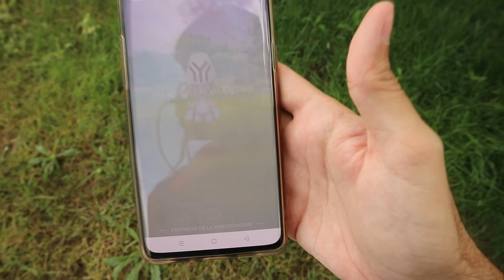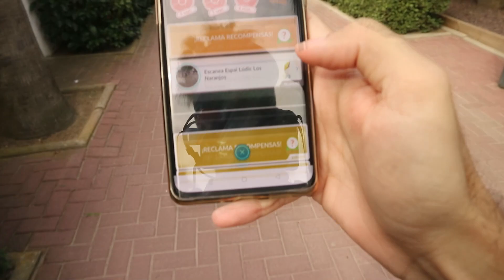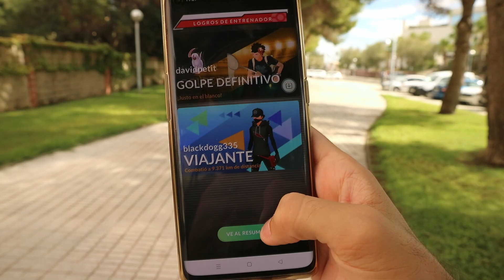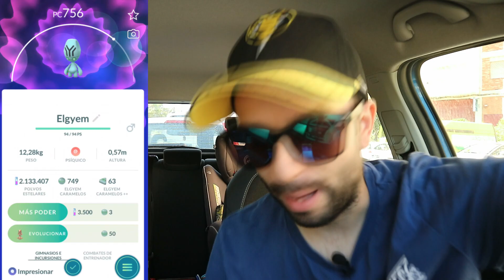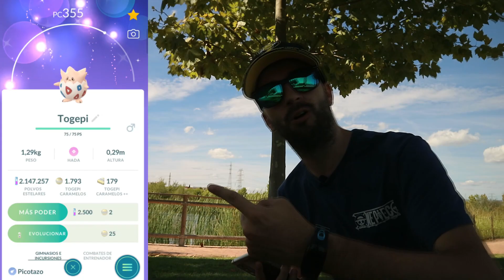NUEVO 100% LEGACY, SHINY SORPRESA DE HUEVO Y MUCHO MÁS! [Pokémon GO-davidpetit]